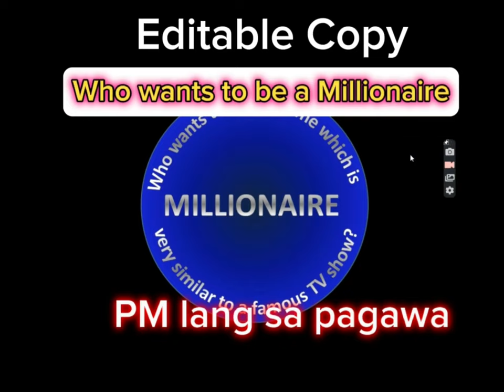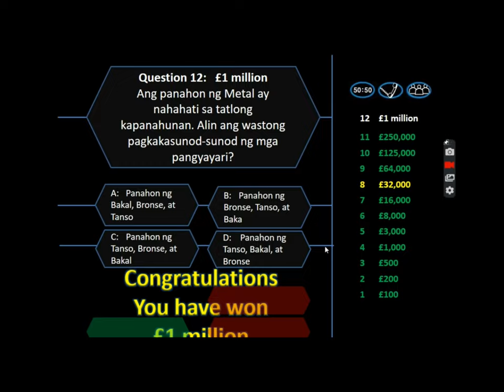Game-Based Learning Interactive Quiz Game Who wants to be a Millionaire Editable